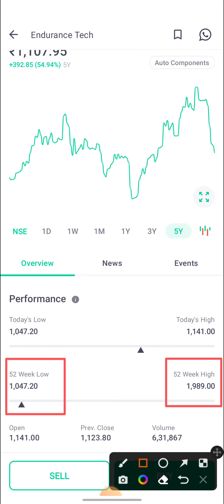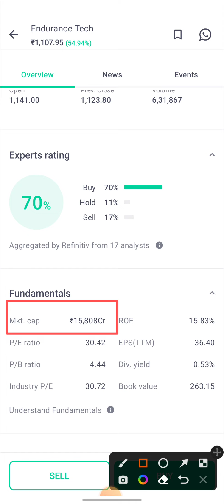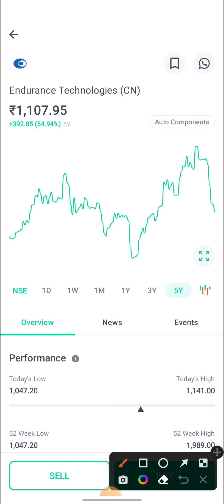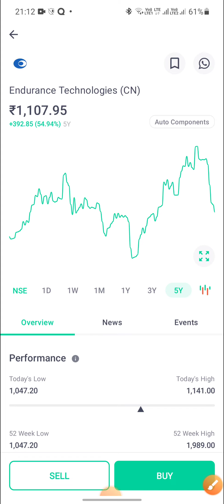Breakout Stocks ENDURANCE, Don't Miss the Big profit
Endurance Technologies Stock Analysis.
Endurance Technologies is Auto Stock with good fundamentals.